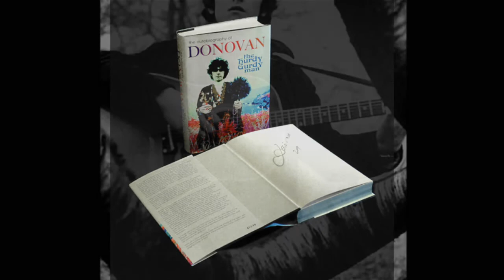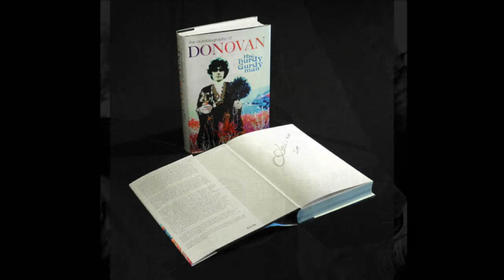AUTOBIOGRAPHY OF DONOVAN : THE HURDY GURDY MAN